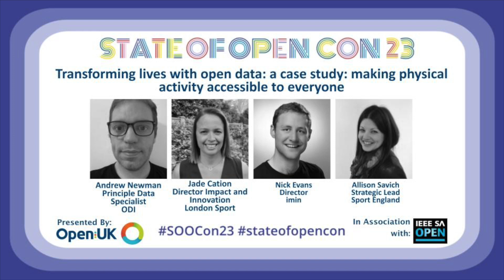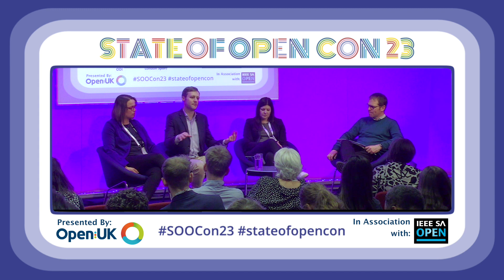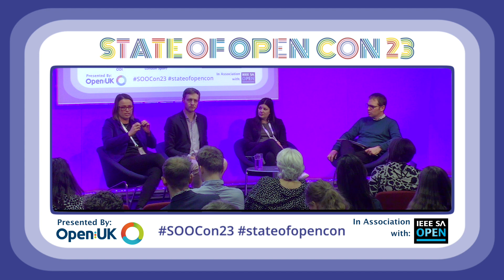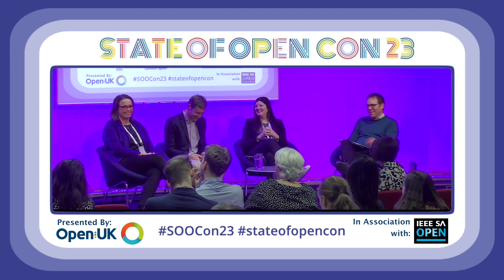Transforming lives with open data - a case study: making physical activity accessible to everyone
Transforming lives with open data - a case study: making physical activity accessible to everyone - Allison Savich, Sports England & Andrew Newman, ODI & Jade Cation, London Sport & Nick Evans, imin